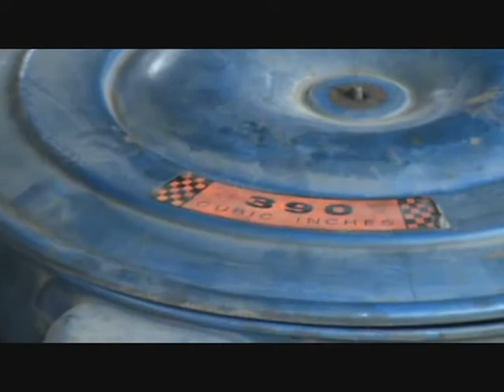1969 FORD STATION WAGON(COUNTRY SQUIRE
1969 FORD STATION WAGON(COUNTRY SQUIRE)